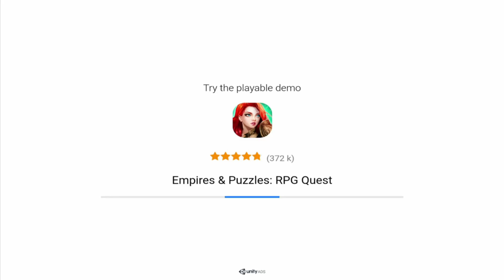Viking Village [60FPS] (IOS/android) Gameplay HD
Watch me play Viking Village in 60fps android game on Nvidia Shield Tablet with k1 CPU! This android gameplay is in 60fps high quality, lot of details and low latency on amazing android gaming tablet!

Download Viking Village Iphone/IOS/Ipad version ► tba

►►Share NOW to your friends and and let me know what they think 😂◄◄

Make MORE money on YouTube!

Gaming AD for JUST 5$!